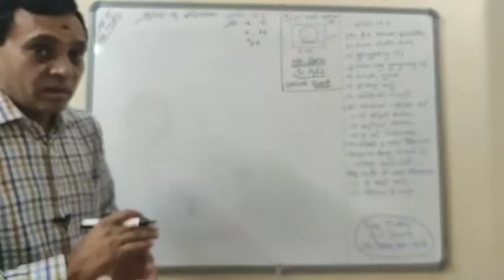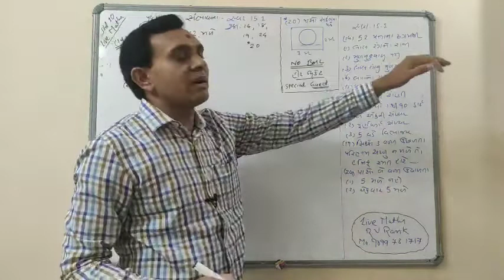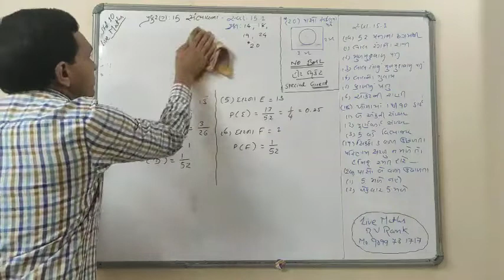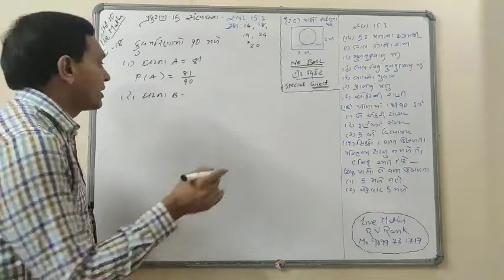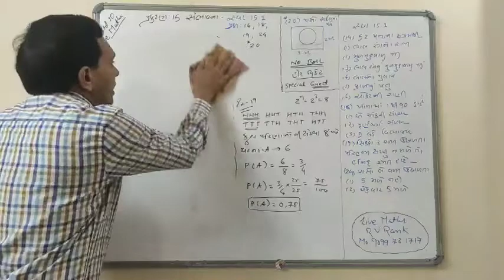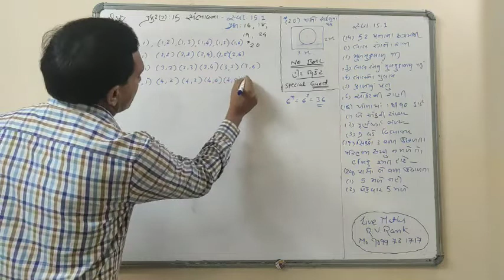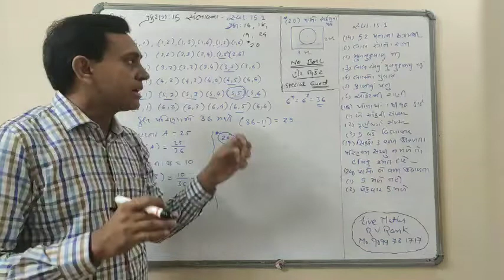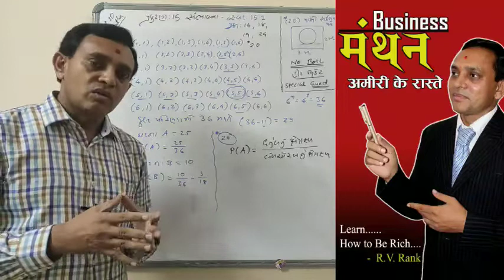ધો.૧૦ પ્ર.૧૫ સંભાવના, પ્રશ્ન - ૧૪,૧૮,૧૯,૨૦,૨૪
Live Maths, Mathematics, arithmetic, probability, algebra, ssc maths, ssc board maths, easy maths , saral ganit